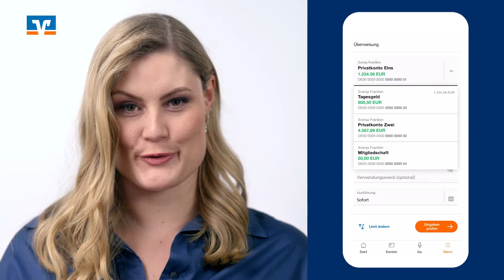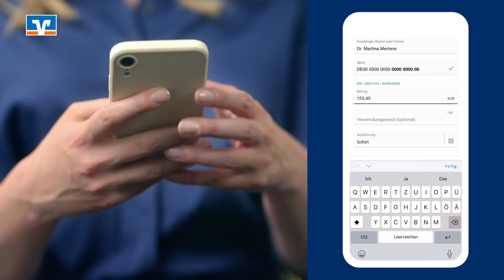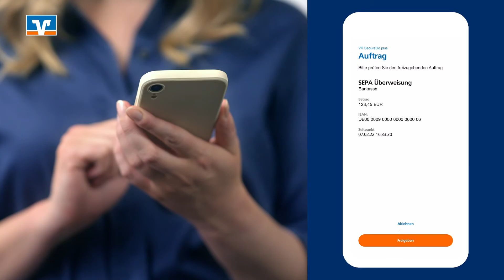VR BankingApp: Wie mache ich eine Überweisung?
In diesem Video zeigen wir Ihnen wie Sie in der VR Banking App eine Überweisung machen.
Weitere Tipps und Hilfe rund um unsere digitalen Anwendungen finden Sie